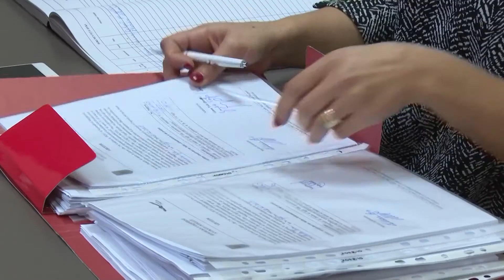ADMINISTRATA NE FUSHATE |ABC NEWS